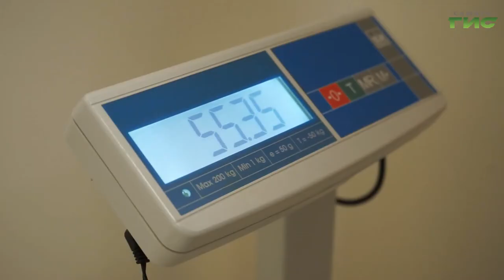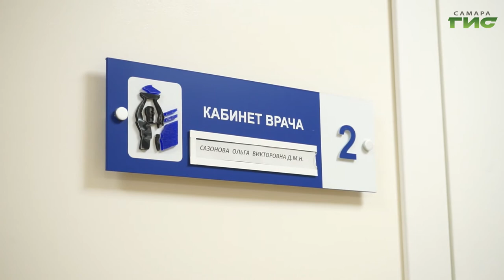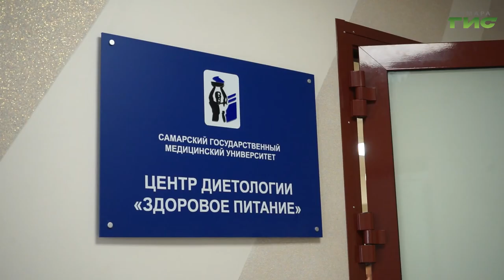Чтобы оставаться в форме, не обязательно изнурять себя бесконечными тренировками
В начале апреля весь мир отмечает международный день здоровья. В этом году праздник прошел под девизом — "Более справедливый и здоровый мир". Во всех уголках нашей страны состоялись профилактические акции, которые посвятили здоровому образу жизни. Специалисты призывают заботиться о своем самочувствии не раз в несколько месяцев, как происходит в большинстве случаев, а ежедневно. О простейших ритуалах, улучшающих самочувствие, расскажет Мария Левина.